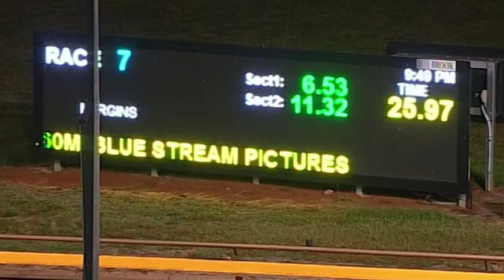WGL TUE 15 JAN 19 R7